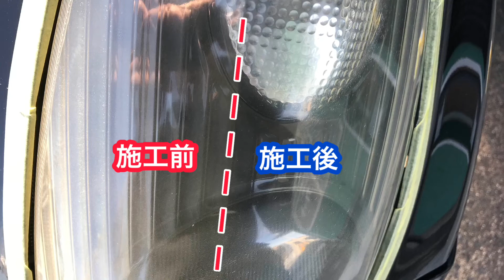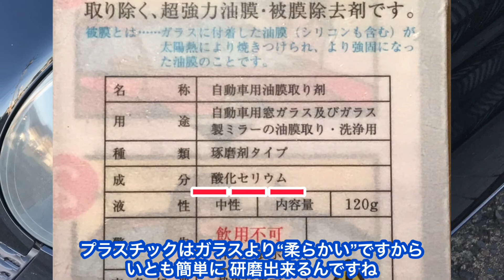２分で ヘッドライトの黄ばみは落ちる！〜キイロビン編〜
普通のコンパウンドなんかより、ホントに簡単に落ちるので、お試しを！

【SNS】
みんカラ→ 海王、

【音源】
フリーBGM DOVA-SYNDROME
【BGM】
曲：こっそりヒソヒソ
アーティスト：いまたく
【BGM】
曲：Beautiful Rainbow
アーティスト：FLASH☆BEAT